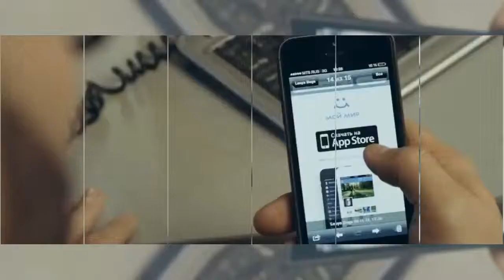Джиган & Лоя - Береги Любовь (DJ Vertuga Remix)